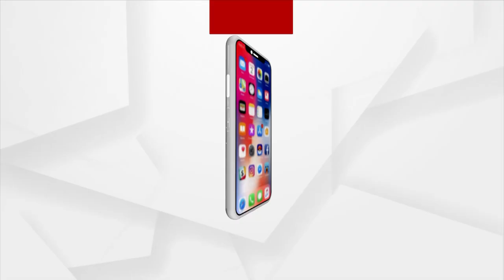ଭାଗ୍ୟରେ ଥିଲେ ଗୋ ପୂଜା କରିବାର ସୁଯୋଗ ମିଳେ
କଥାରେ ଅଛି ଭାଗ୍ୟରେ ଥିଲେ ଗୋ ପୂଜା କରିବାର ସୁଯୋଗ ମିଳେ । ଆଉ ଏଭଳି ଭାଗ୍ୟ ପାଇଛନ୍ତି  ପଟ୍ଟାମୁଣ୍ଡାଇ ଅଞ୍ଚଳରେ ଗୋସେବକ ଭାବେ ପରିଚିତ  ଜୀବନକୃଷ୍ଣ ରାୟ । ରାସ୍ତାରେ କଷ୍ଟରେ ଜୀବନ କାଟୁଥିବା ଗାଇ ଗୋରୁ ମାନଙ୍କର ନିର୍ଭିକ ଭାବରେ ସେବା କରୁଛନ୍ତି ସେ